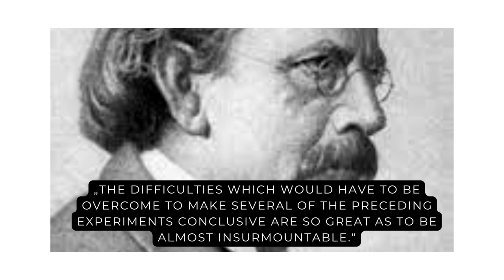Joseph John Thomson - British physicist and Nobel Laureate in Physics smart people